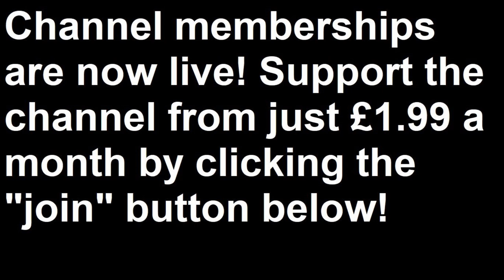Very Vague Vlog XXV: A Classic Success and Happy New Year! - Lloyd Vehicle Consulting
The Very Vague Vlogs are back, even more mumbling and incoherent than ever! This time we talk about classic cars, wish people a Happy New Year (over a month too late), show a completely irrelevant thumbnail (again), revel in YouTube success, drive on a motorway (yet again) and generally ramble on about very little of any consequence at all. Nothing untoward, then!